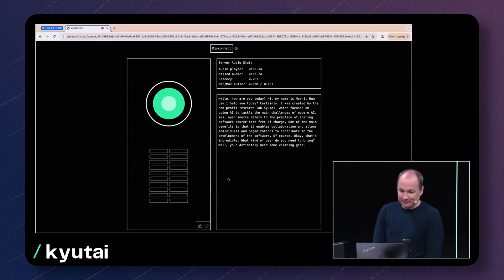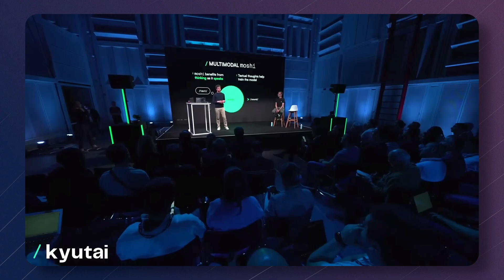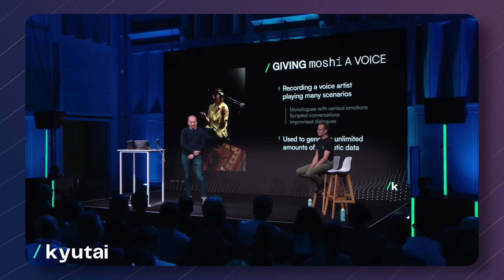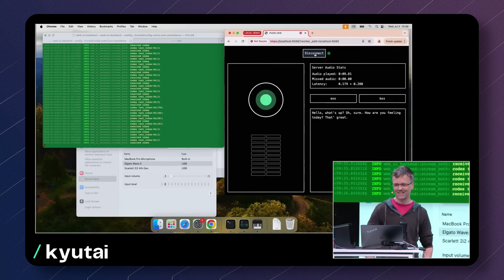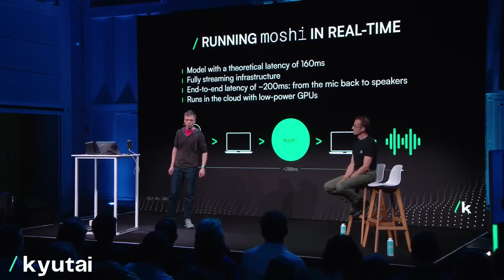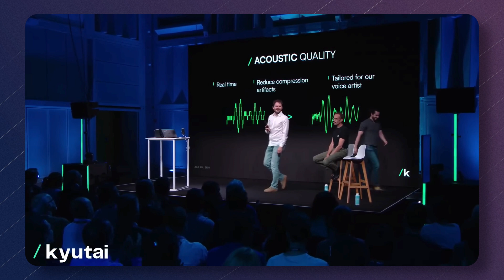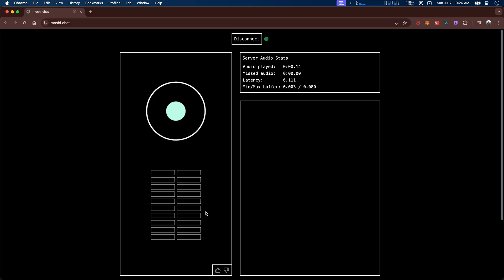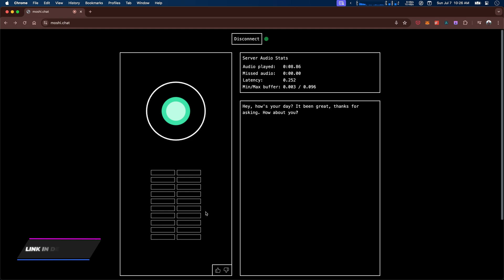8 Guys, 6 Months: This French Team DESTROYED OpenAI's Voice AI. Meet Moshi.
Kyutai's Moshi is a new open source real time voice model, that is substantially better than GPT-4o, and Gemini. It can answer in real time, and can even interrupt you while you're talking if it wants to answer already. Is this the future of smart assistants, like Google Gemini, Amazon Alexa and Apple Siri? This model is mind blowing. It's voice is extremely flexible, and can express over 70 different emotions.

Chapters:
00:00 - Intro
01:25 - What can it do?
02:57 - Working offline
03:53 - How did they do that?
05:36 - Who is Kyutai?
06:55 - Safety First
08:32 - What can it do right now?
09:55 - Summary